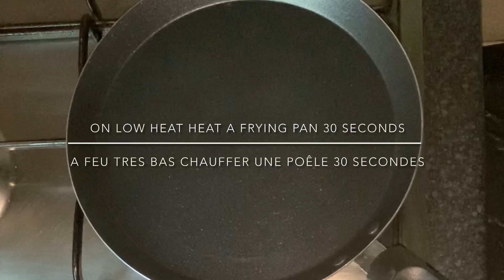crepes aux milles trous facile/au lait/vanillé/ Thousand holes pancake easy recipe/with milk/vanilla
Crêpes aux milles trous facile/au lait/vanillé/
Ingrédients pour 10 crêpes :
125g de semoule fine
75g de farine
2,5 g de levure de Boulanger (sèche)
5g de levure chimique
10g de sucre
2g de sel
325 ml de lait tiède
10g de sucre vanillé
 zeste d’un petit citron vert

Thousand holes pancake easy recipe/with milk/vanilla
Ingredients for 10pancakes:
125g fine semolina
75g flour
2.5g dry yeast
5g baking powder
10g sugar
2g salt
325ml lukewarm milk
10g vanilla sugar
1 small lime zest